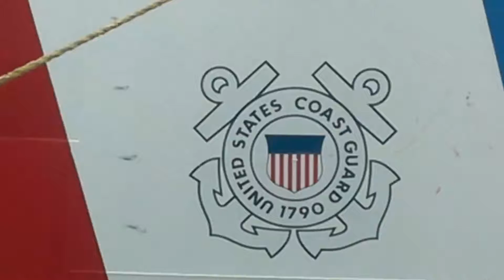Taft HS at Navy Pier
Christmas Tree Ship ceremony at Navy Pier.